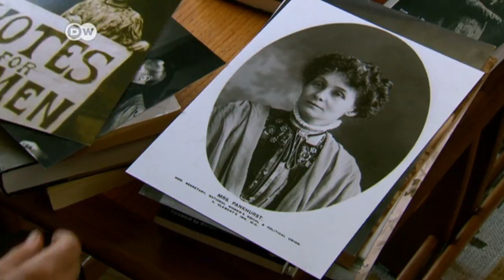The legacy of Britain's suffragette movement | DW English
2018 marks the 100th anniversary since women won the right to vote in Britain, not all of them, but some. One of the activists at the forefront of that campaign was Emmeline Pankhurst. DW caught up with her great-granddaughter, Helen.